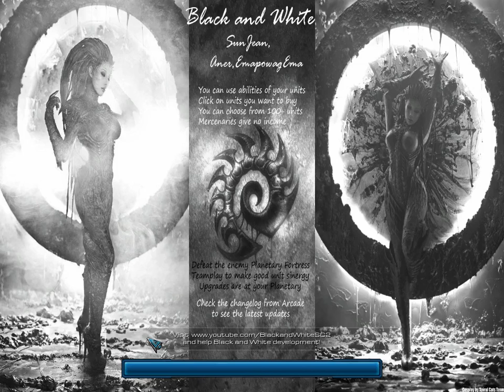SC2 FFS Event144 Extra 5 (Black and White HotS)